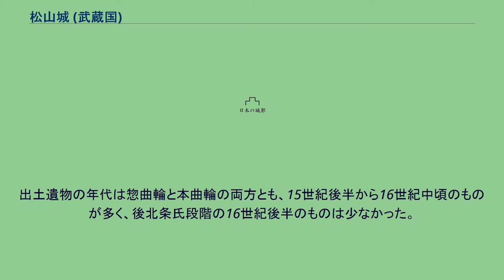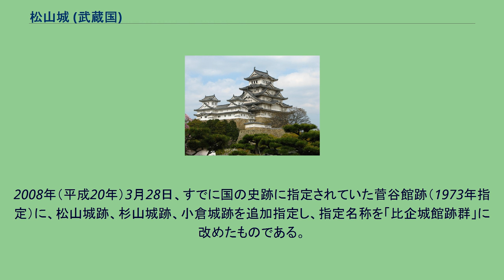松山城 (武蔵国)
松山城（まつやまじょう）は、武蔵国横見郡松山（現在の埼玉県比企郡吉見町大字南吉見字城山）にあった日本の城。
別名「武州松山城」「武蔵松山城」。
2008年（平成20年）、「比企城館跡群」の一つとして国の史跡に指定された。
室町時代の応永6年（1399年）に上田友直によって本格的に築城されたとされる。
他にいくつかの築城にまつわる伝説が伝えられているが、これは伝説の項に記述する。
室町時代から戦国時代にかけては、武蔵国中原の要衝として、関東の諸勢力による激しい争奪戦が展開された。
松山城を築城したと考えられる上田氏は当初扇谷上杉氏に部将として属したため、この城は東方の下総国古河に本拠を構える古河公方および北方の上野国から武蔵国中央部への進出を狙う山内上杉氏に対する前線拠点として機能した。
後に北条氏の勢力が相模国から武蔵国に伸張してくると、扇谷上杉氏と山内上杉氏・古河公方の三勢力の間で和睦が成立し、南方より侵攻してくる北条氏に対する拠点となった。
天文6年（1537年）には河越城が北条氏綱によって攻め落とされ、さらにその余勢を駆った北条勢によって松山城も攻撃を受けたが、城主難波田憲重らの活躍で撃退に成功した（松山城風流合戦）。
この結果、松山城は河越城を失った上杉朝定の居城となり、威信をかけた拡張工事が行われた。
しかし天文14年（1545年）、河越夜戦での河越城奪還の失敗と朝定および難波田憲重の敗死によって扇谷上杉氏が滅亡すると、松山城は北条氏康の手に渡った。
同年に難波田憲重の婿であった上杉方の太田資正が奪回し、同じく縁戚であった上田朝直が城代になるものの、その上田朝直が北条氏に寝返ったため再び北条方の城になった。
なお、太田資正は北条方との戦いで実子を失っていた難波田憲重の婿養子として松山城主の地位を継承していたとする説があり、その後実家の太田氏の家督を継いで岩槻城に帰還したものの、引き続き松山城の城主としての立場を主張することになったとされている。
永禄4年（1561年）、上杉謙信が奪取して岩槻城主の太田資正を城代にする。
しかし、永禄6年（1563年）に北条氏康と武田信玄の連合軍の攻撃の前に再び陥落、北条氏のもとに戻った(生野山の戦い)。
この合戦の影響が房総にも飛び火して第二次国府台合戦へと発展した。
この合戦以後松山城は一時北条氏の直轄となったものの、元亀年間以後は一貫して北条氏家臣団に組み込まれた上田氏の居城となり、同氏は松山領と呼ばれる比企地方一帯を支配下に置いた。
天正18年（1590年）には、豊臣秀吉による小田原征伐が行なわれた。
城主上田憲定は小田原城に籠城したため、代わって山田直安以下約2,300名が松山城に籠城、前田利家・上杉景勝の軍を主力とする大軍に包囲されて落城した。
当時の豊臣方の陣容を描いた布陣図には、真田昌幸・直江兼続らの名前も見える。
徳川家康の関東入国とともに、松平家広が入城して松山藩を立藩。
慶長6年（1601年）に跡を継いだ松平忠頼が浜松藩に移封されると空城になった松山城は廃城となり、この地域は川越藩の藩領となった。
家広の入城から廃城までの時期に交通の便が考慮され、搦手にあたる城下町（松山本郷方面）と城域を隔てていた市野川に橋が架けられたとされる。
本来ここは松山城防衛の要となる方角であり、争奪戦の相次いだ北条氏時代までは橋が存在しなかった。
幕末の1867年（慶応3年）になると川越藩主であった松平直克が前橋藩に移封となり、飛び地となった比企・入間地域6万石余を統治するための拠点が必要になったが松山城は使用されず、西に約1.7キロメートル離れた平地に松山陣屋が設置された。
ふもとをめぐる市野川を天然の堀として利用して丘陵上に建てられた平山城。
その天然の要害から不落城とも言われた。
西側の市野川をはさんで対岸にあたる比企郡の松山本郷（現在の東松山市）は平地になっており、城下町が形成された。
大正14年（1926年）に「松山城址」として県の史跡に指定された城郭西部の約16ヘクタールに、高低差と大規模な空堀を利用した技巧的な曲輪が集中する。
この部分は通称「城山」と呼ばれ、山頂の本丸から東方向の尾根に沿って二の丸、春日丸、三の丸が梯郭式に配置され、その周囲を帯曲輪や腰曲輪が囲む構造。
これらの曲輪は、基本的に低い土橋によって連結されている。
「城山」には空堀の遺構が良好に保存されており、城郭主要部の面積の50パー...